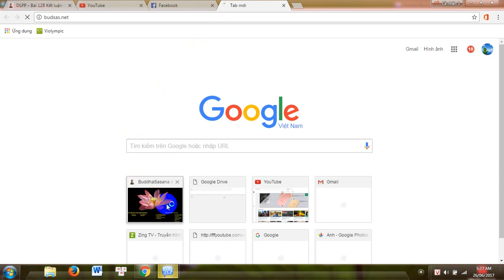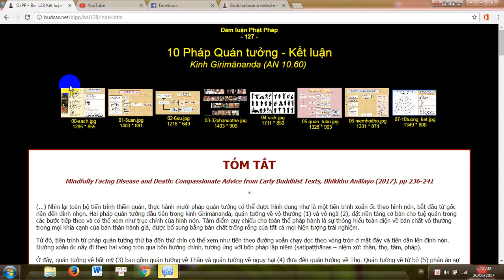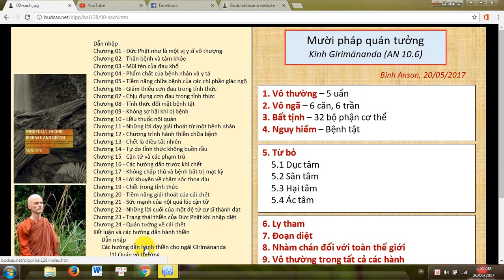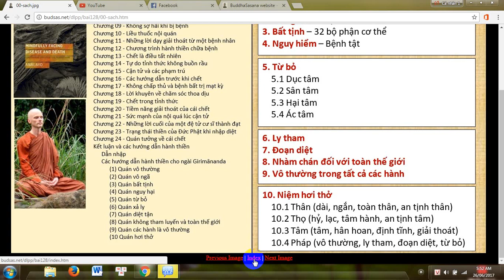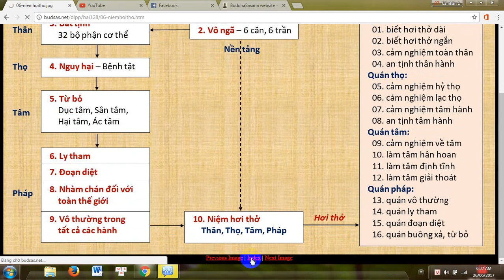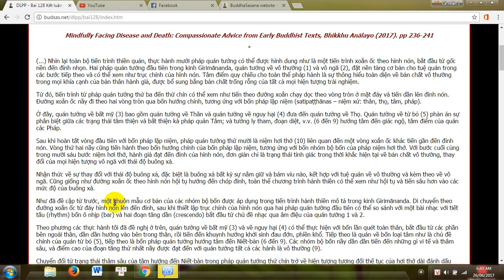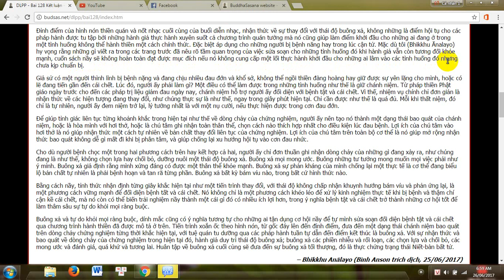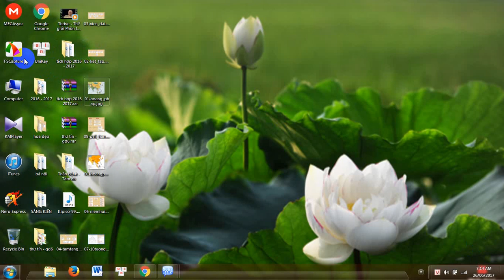8 - KẾT LUẬN và HƯỚNG DẪN HÀNH THIỀN – Kinh Girimānanda (AN 10.60)